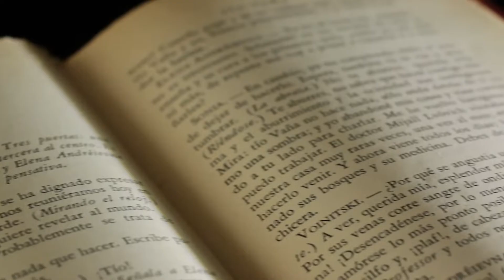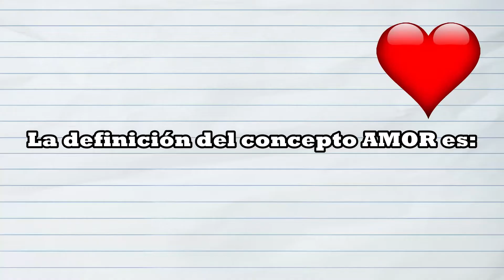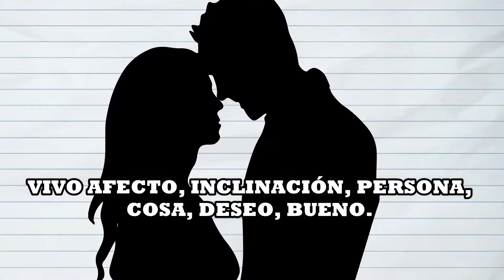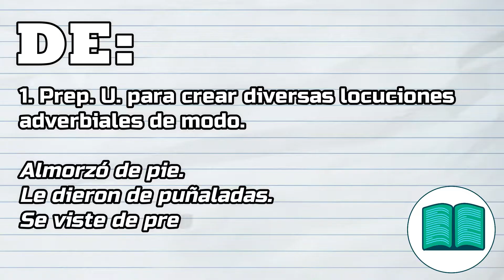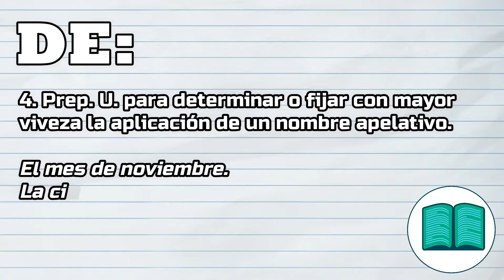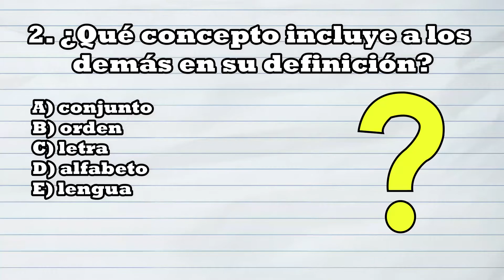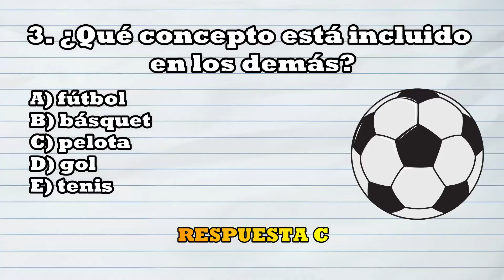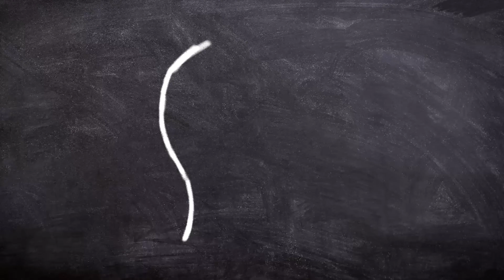La definición: Tipos de definiciones | Aprende más sobre Lenguaje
En este video aprenderemos sobre la definición y los diversos tipos de definición que existen. Para ello estableceremos la diferencia entre concepto y definición y también ofreceremos una serie de ejemplos al respecto.

⏰Secciones del video:📝👇
00:00 - ¿Qué es un concepto?
01:02 - ¿Qué es la definición?
01:20 - Tipos de definición.
01:28 - Definición perifrástica o hiperonímica.
02:28 - Definición sinonímica.
02:54 - Definición impropia o explicativa.
04:31 - Ejercicios propuestos.
06:54 - Síntesis del tema.